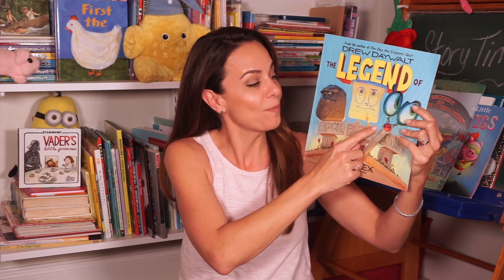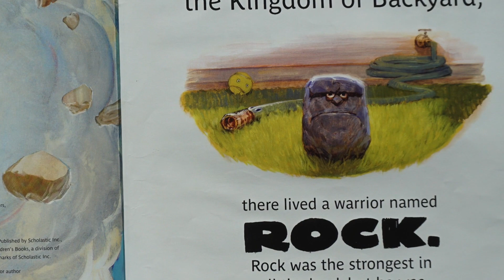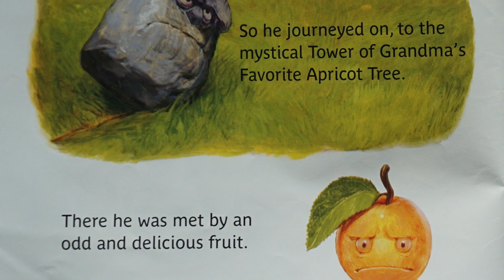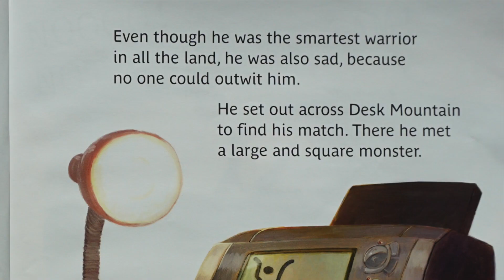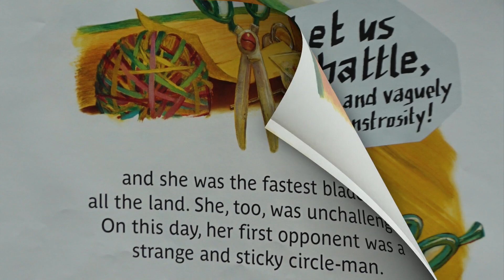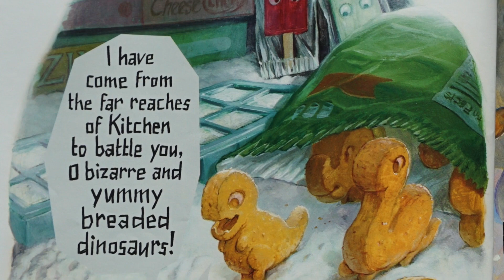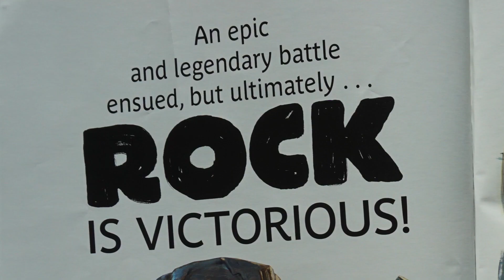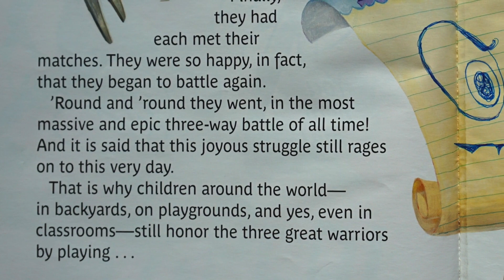Story Time With Michele! "The Legend of Rock, Paper, Scissors" read aloud for kids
It's Story Time with Michele! Ready to play and read along with me? Today I have a really fun story - lots of opportunities for fun voices and drama!! Drew Daywalt is one of our favorite authors (we can't get enough of Crayons series of books!) and he doesn't disappoint with "The Legend of Rock, Paper, Scissors"!!! We have all played the game and we never knew of its origin until now! Actually, I recently learned that he wrote this book after watching his own kids play the game. His kids thought they had made up the game themselves so he came up with this story to describe how he imagined it actually came about!

Another fabulous book by Drew Daywalt is "The Day the Crayons Quit" and you can read along with me

"The Legend of Rock, Paper, Scissors" was written by Drew Daywalt and illustrated by Adam Rex.

Please support the creators by buying the book